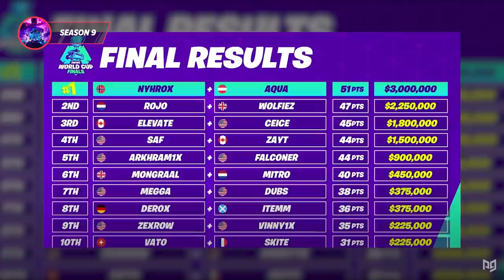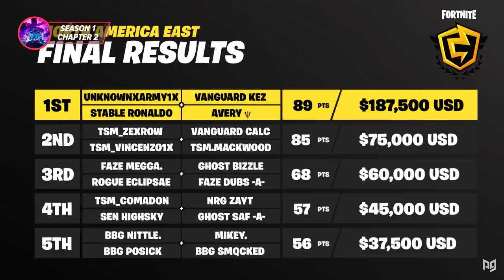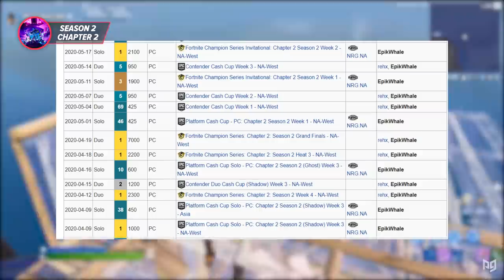Ranking The BEST Controller Players From Every Season! - Fortnite Battle Royale